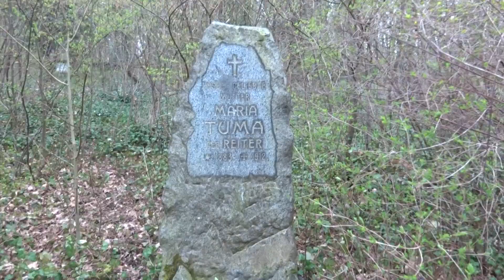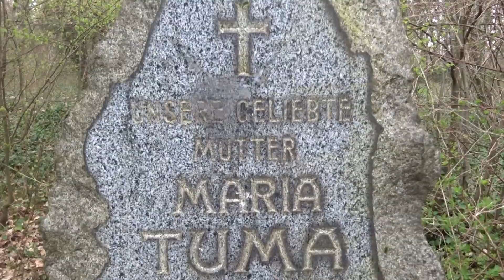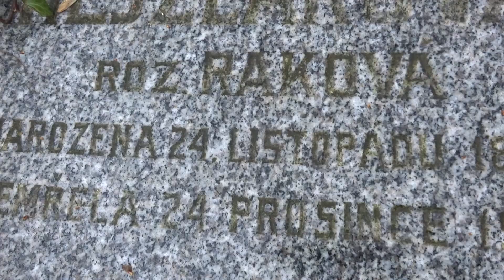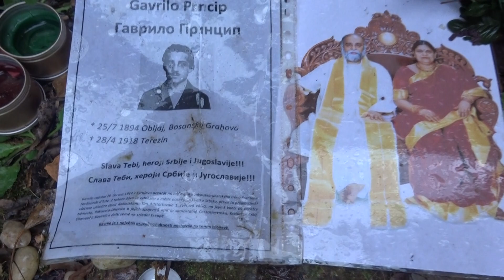STRAŠIDELNÝ ÚSTAVNÍ HŘBITOV s hrobem MARIE TUMY (chovanců Ústavu pro choromyslné) -Praha, Bohnice